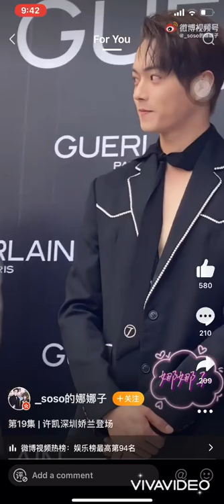xukai Guerlain Paris so handsome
Xukai Bailu international warrior group (kailu)
Facebook official group 👇👇👇👇👇👇👇👇👇

Bai Mengyan (白梦妍)🦌
Kevin Xu,Soso_Xukai_许凯🐷

White deer oasis official acct 👇👇👇
分享@白鹿my 的@绿洲 动态:

Xu kai oasis official acct👇👇👇
分享@许凯soso 的@绿洲 动态: